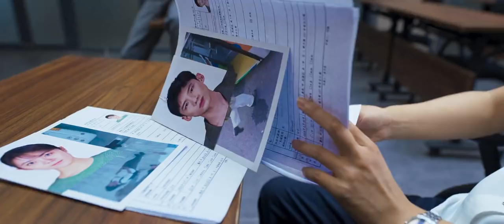【预告Trailer】开端 | Reset EP11（白敬亭/赵今麦/刘涛/刘奕君/黄觉/刘丹）